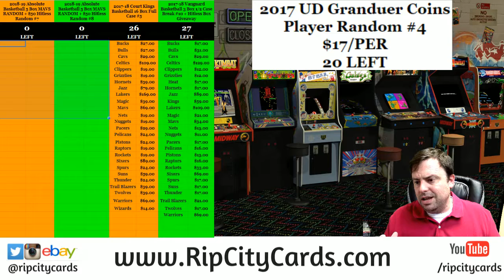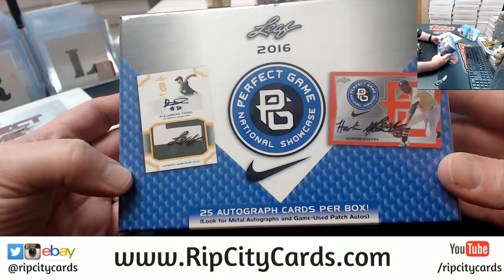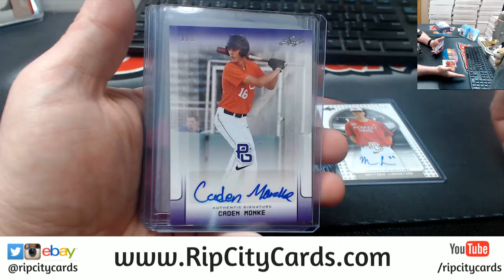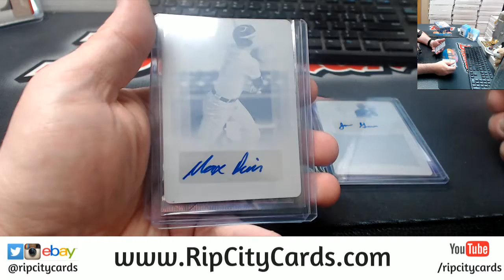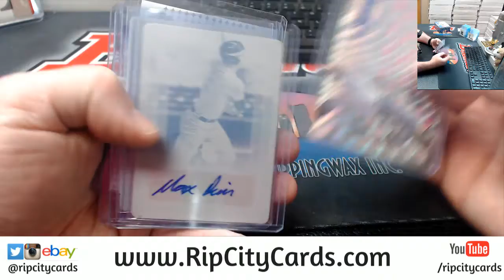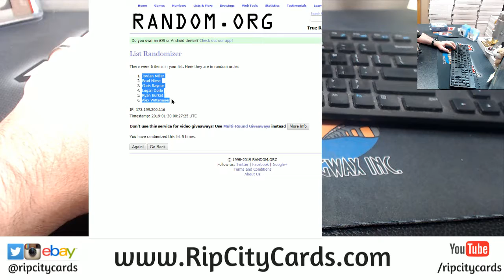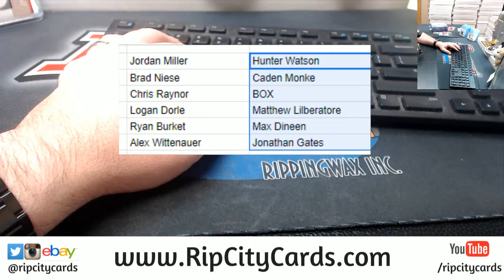2017 Leaf Showcase Baseball Hit Random #1 RCC